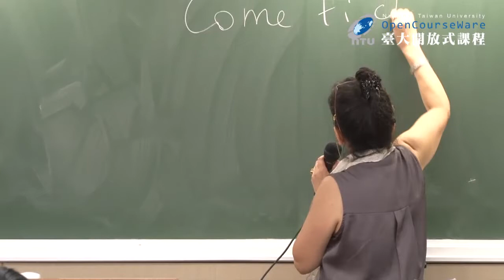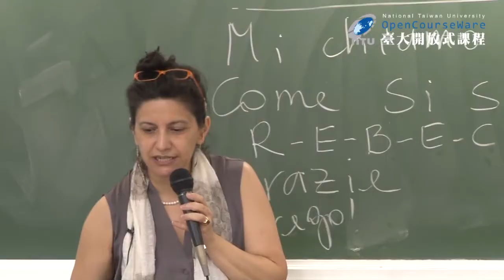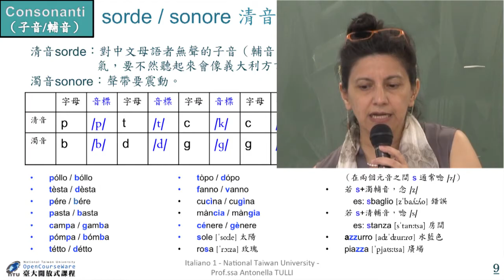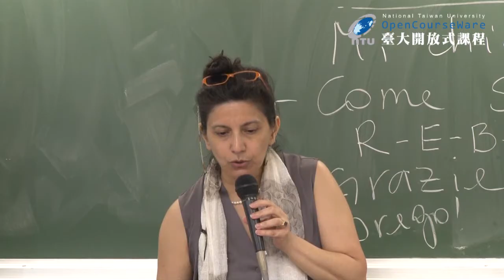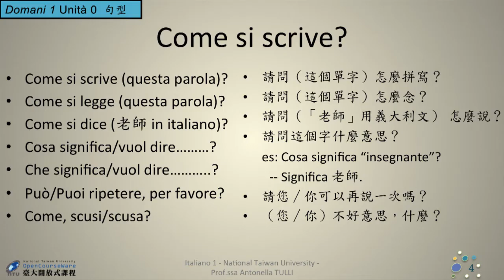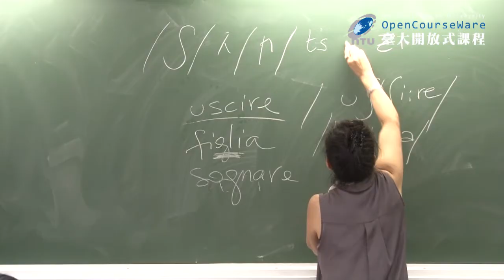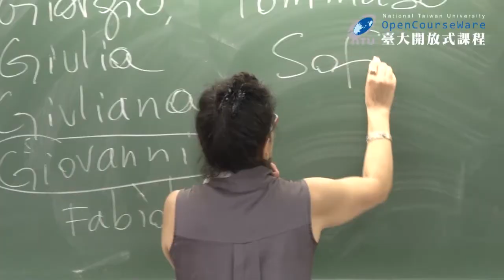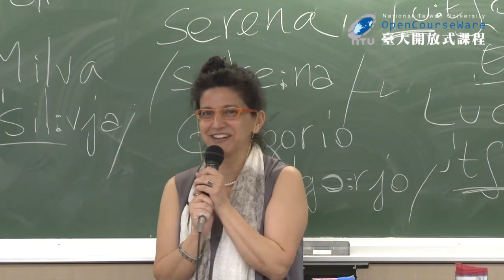義大利文一 02-1. Domani 1 Unità 0 : Come ti chiami?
課程名稱：義大利文一
授課教師：外國語文學系 圖莉